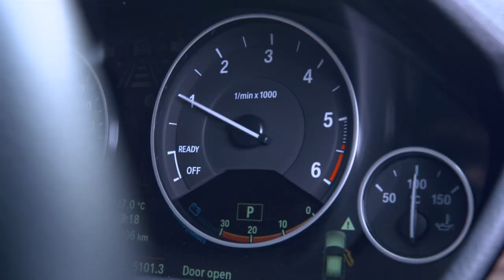RINDU TANPA CINTA - Terjadi Bangku Hantam Lagi Nih [26 Agustus 2019]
Rindu Tanpa Cinta merupakan Drama Keluarga Yang Menceritakan Tentang Kasih Sayang Seorang Ibu Rindu Tanpa Cinta merupakan drama keluarga yang menceritakan tentang kasih sayang seorang Ibu terhadap anaknya yang telah berpisah dengan suaminya akibat dituduh selingkuh.

Pemainnya dunia terbalik antara lain Chelsea Olivia(sebagai Rindu, Irwansyah sebagai Rendy, Chicho Radela sebagai Jihan, dan Mario Lawalata sebagai Boy.

Apakah Rindu akan kembali menemukan cintanya? Apakah dia bisa bersatu kembali dengan keluarga kecilnya?